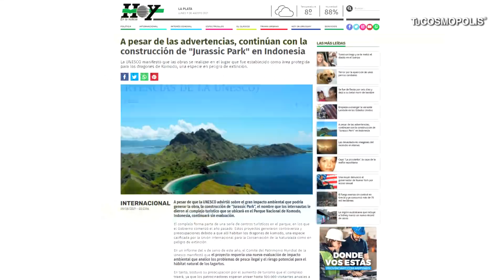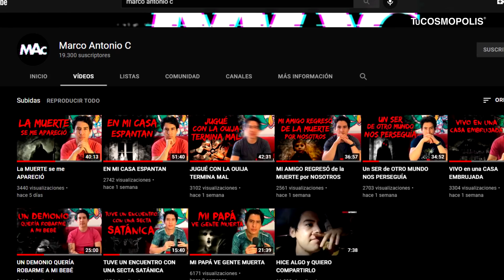VAN a CONSTRUIR JURASSIC PARK en INDONESIA APESAR de las ADVERTENCIAS